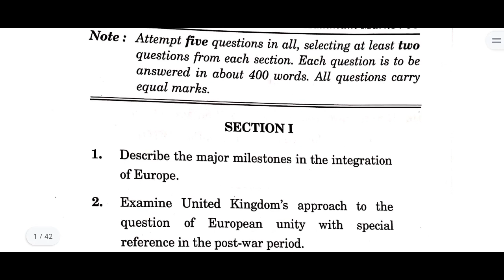IGNOU MPSE 011 QUESTIONS PAPER DECEMBER 2022#ignou